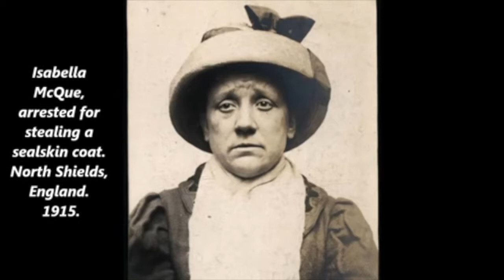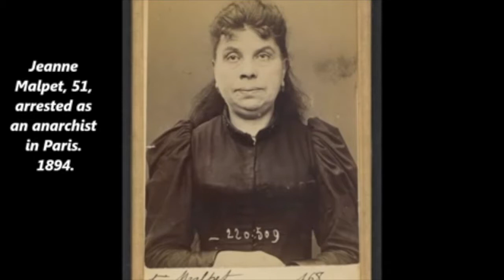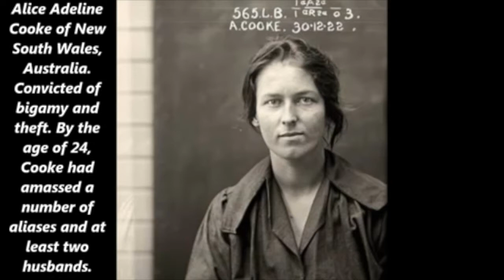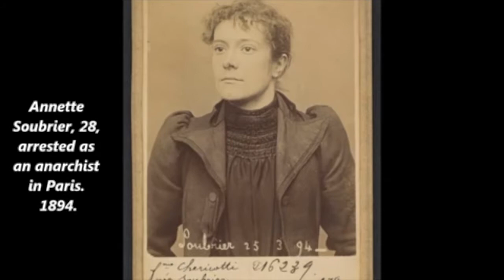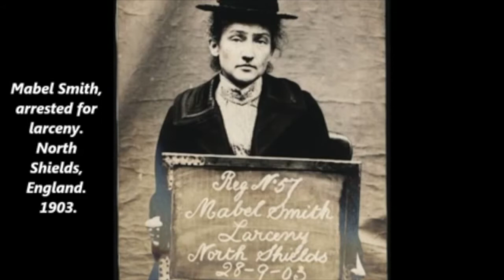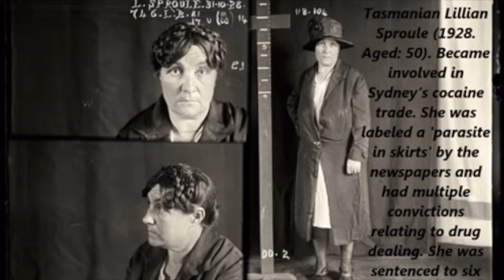K13PTOK4R3N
GLOOMSHROOM RECORDS

Karen being Karen, "Thats just Karen"